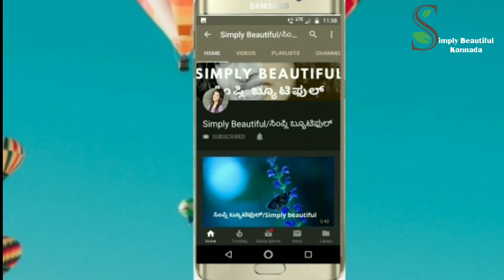ಬೆಳ್ಳಗೆ ಆಗಲು ಕ್ರೀಮ್ ಬಳಸುವ ಬದಲು ಈ ಆಹಾರಗಳನ್ನು ಸೇವಿಸಿ | Best Foods for Skin Whitening|Kannada Skin Tips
Hi Everyone,